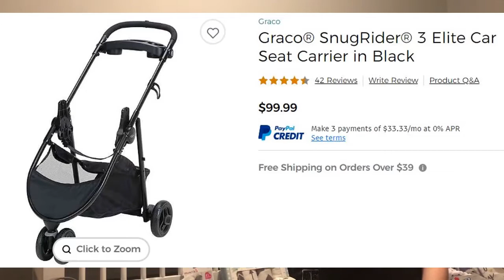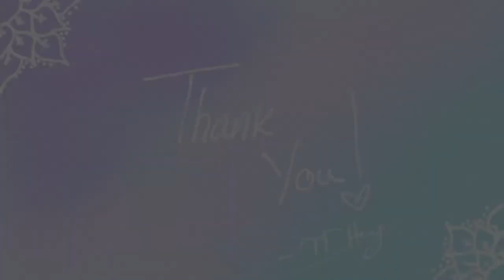What i got at my Baby Shower!